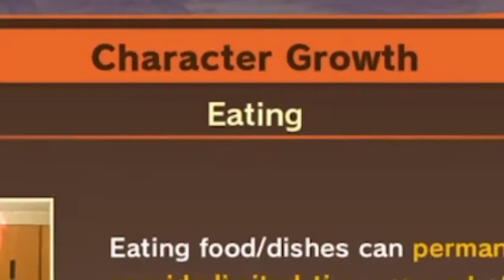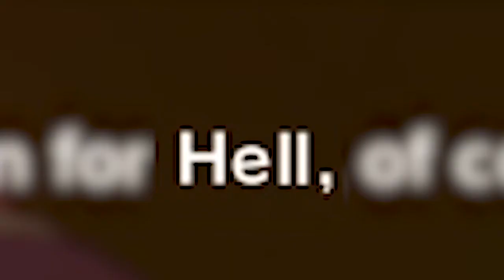WE FINALLY BEAT HIM | Dragon Ball Z: Kakarot (Episode 3)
This was hard to beat
BUT NO ONE CAN STOP
THIS HEAT!!!
(amen)